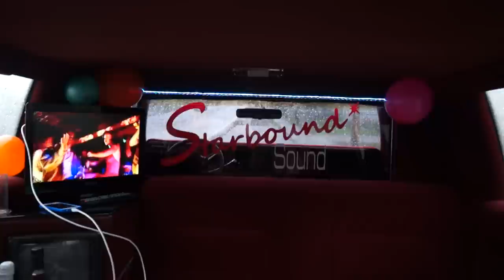best limo ever , starbound sound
inside the limousine with L.E.D. TV and L.E.D. LIGHTING.while watching MUSIC VIDEOS.
you probably cannot hear the subwoofers in the trunk on this video,,, but they can really bump hard,,